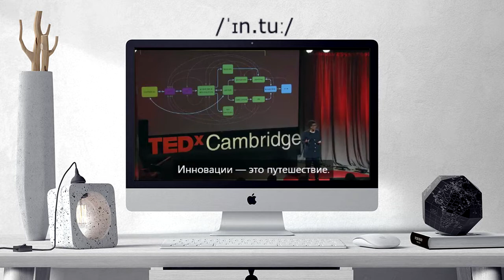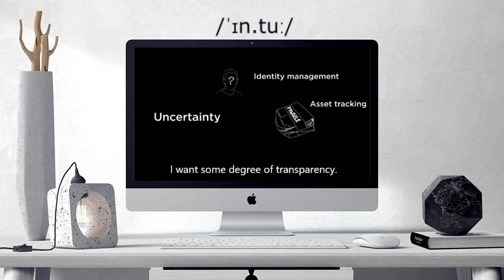How to pronounce INTO | INTO Learn English and British Pronunciation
Here are all the possible pronunciations of the word INTO.
Learn how to pronounce "INTO" in British English and American English. Hear the pronunciation of the word on its own and in example sentences.